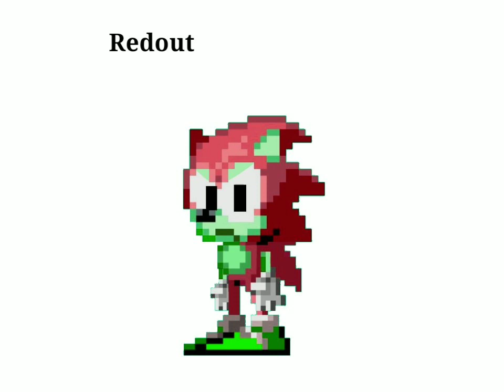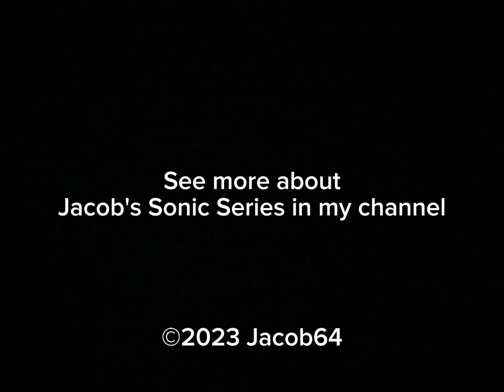Jacob's Sonic Series: Voices of Jacob Mistretta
This is a non-profit new video of how I made this
Characters:
Sonic
Tails
Knuckles
Redout
Greenstreet
Matthew
Shadow Sonic